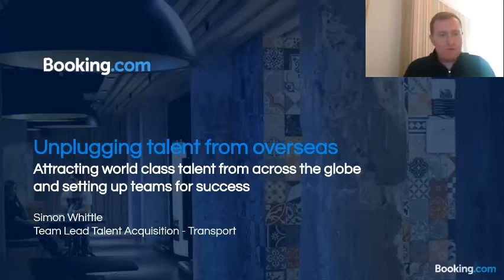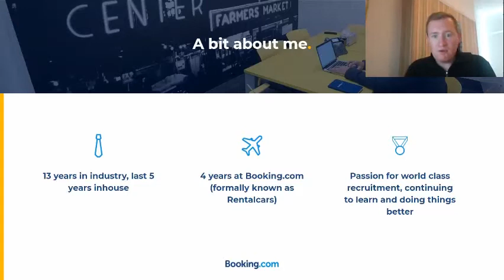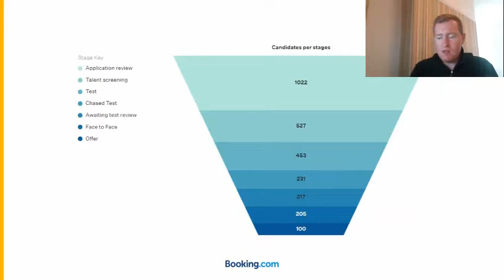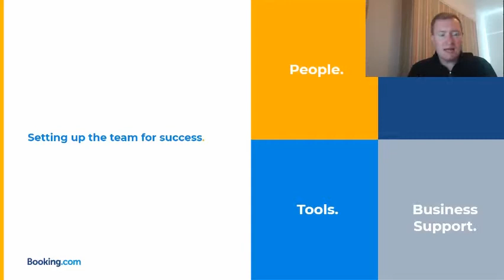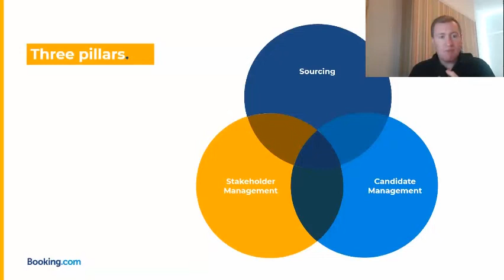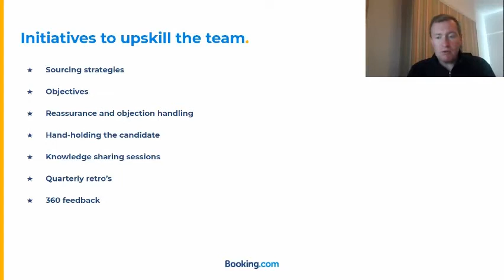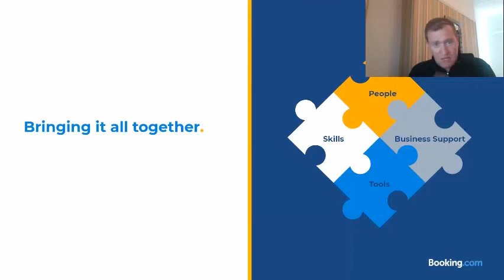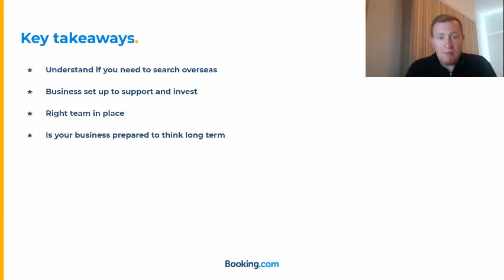Tech Talent 2020 - Unplugging Talent from Overseas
Booking.com